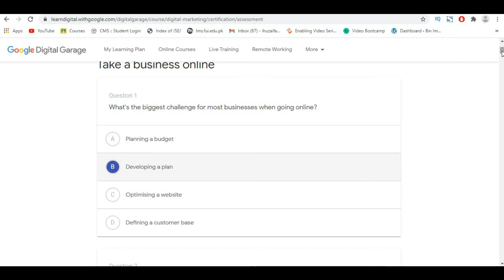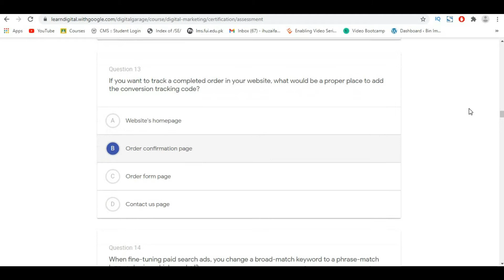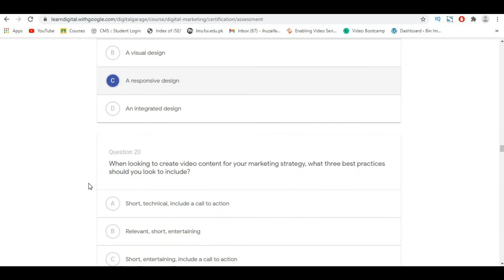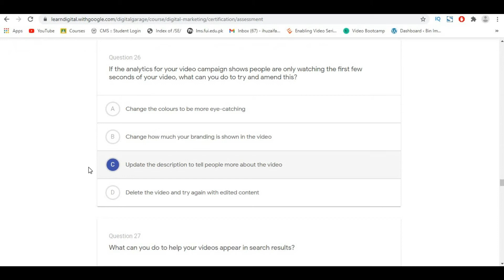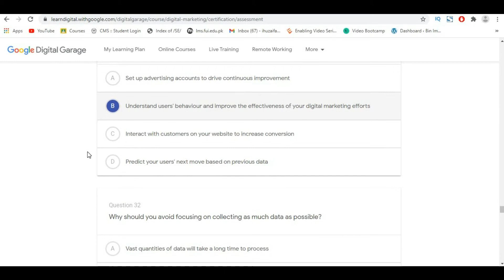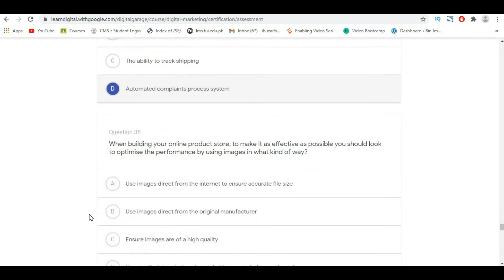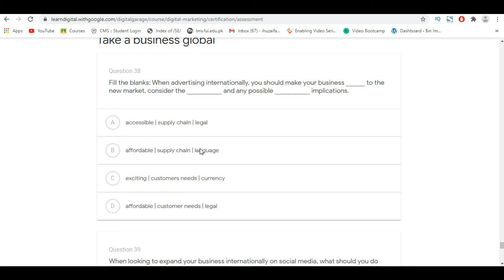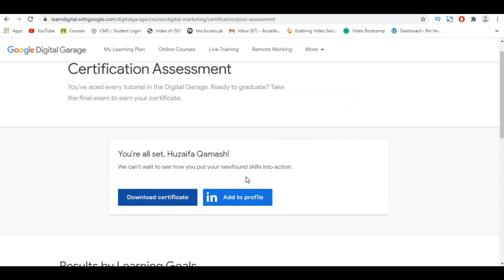How To Create An e-commerce Website With WordPress 2021 | How to Create Your Own Online Store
How To Create An eCommerce Website With WordPress 2021 | How to Create Your Own Online Store